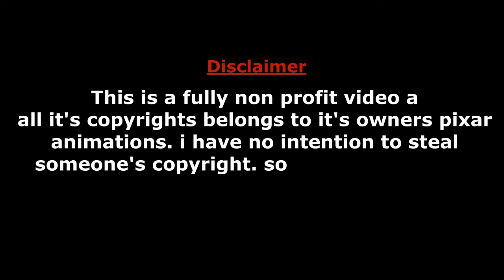Toy Story 4 Official Trailer in Hindi || In Cinemas June 21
It's just a Hindi Fan dubbed Version of Toy Story 4 Trailer 2
                         (voices)
Yashraj Yadav
Pavni
Adnan Shakeel
Srishti
Saeed

▶no intentions of copyrights**

toy story 4 hindi
toy story 4 hindi trailer
toy story 4 hindi dubbed
toy story 4 official trailer in Hindi